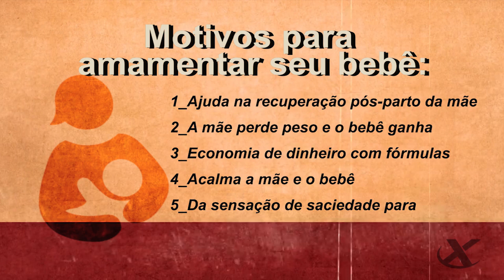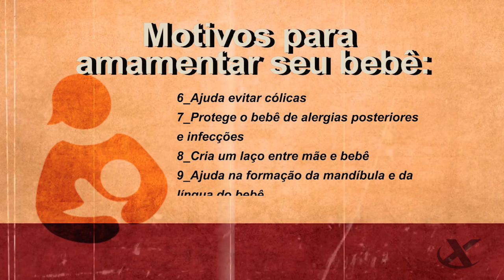Agosto Dourado: Porque é importante amamentar